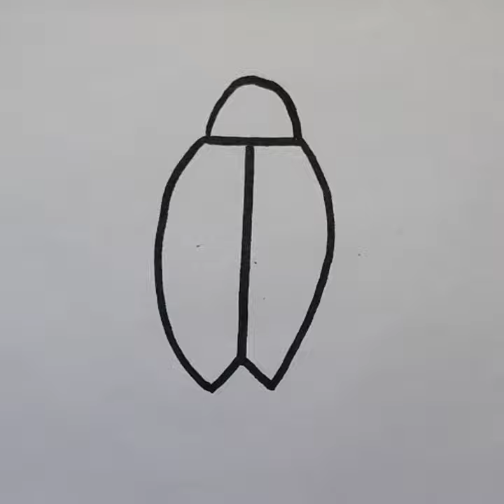ladybug drawing easy//ladybug drawing easy step by step//